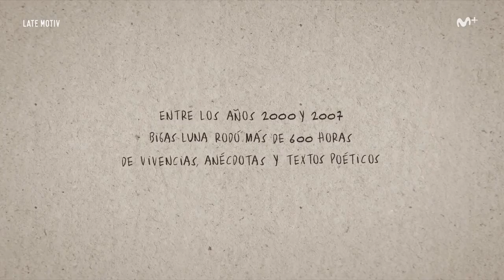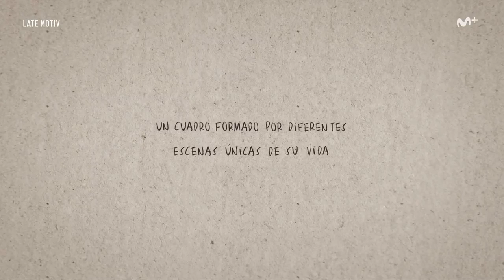Late Motiv: Homenaje a Bigas Luna con Aitana Sánchez Gijón y Carles Sans LateMotiv190 | #0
Hoy rendimos homenaje a uno de los mejores directores de la Historia del cine español, Bigas Luna. Este viernes se estrena el documental sobre su obra y su vida con algunos de sus mejores amigos.